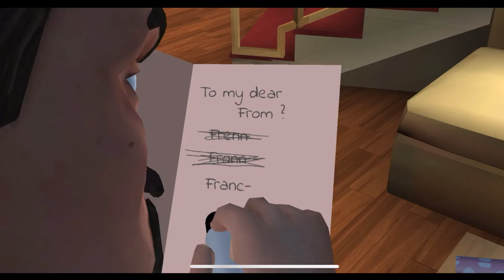Scary Teacher 3D | Highway to Love Broma con regalos del novio a la profe